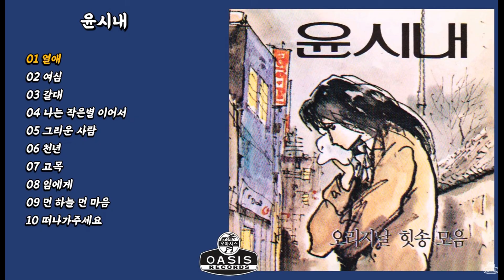여심(윤시내) / 앨토 색소폰 / 이석화